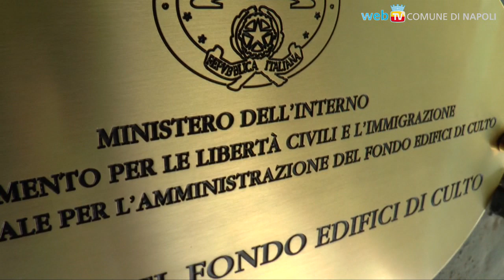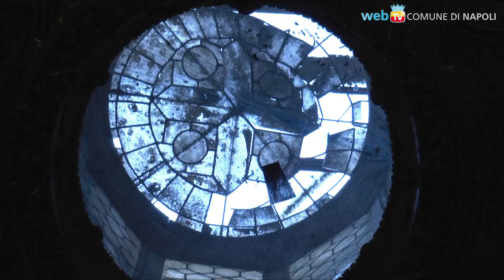La Chiesa dei Santi Severino e Sossio viene restituita alla città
Dopo quasi 35 anni risplendono nuovamente gli affreschi, i marmi e gli intarsi lignei di uno dei gioielli della città, dentro cui si svela una straordinaria sacrestia.